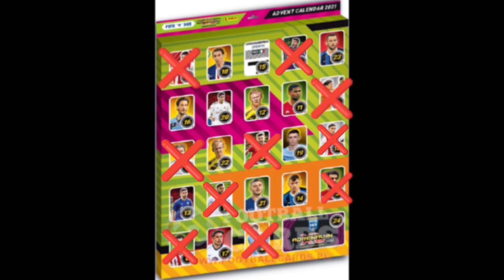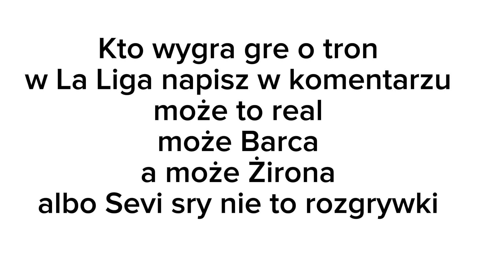No i jak tam Barceloniarze? (11 Dzień Kalendarza Adwentowego 2023)